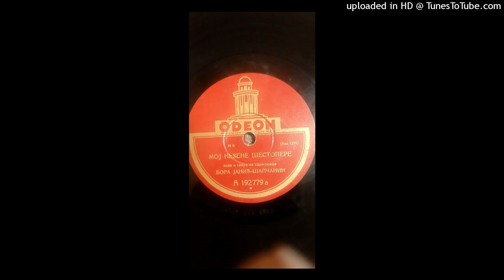Borisav Bora Janjić Šapčanin - Moj nevene šestopere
The town of Šabac was once known for its merchants, writers, poets and musicians, many of whom added Šapčanin to their name, for they were proud of the town from which they hailed. Among those were the poet Milorad Popović Šapčanin (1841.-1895.), singers Đokica Gajić, Šule Radosavljević, and Borisav (Bora) Janjić (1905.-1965.). Dušan Mitrović (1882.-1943.), a tenor, who was from Šabac as well, was known as Šabajlija.
Here is an example of the singing and playing of the accordionist, Borisav Janjić Šapčanin. This song is well known even today, and performed often.